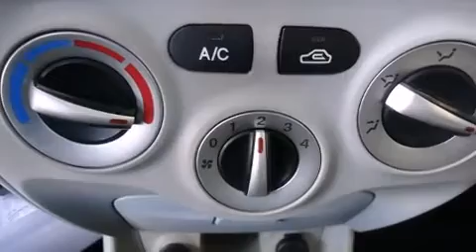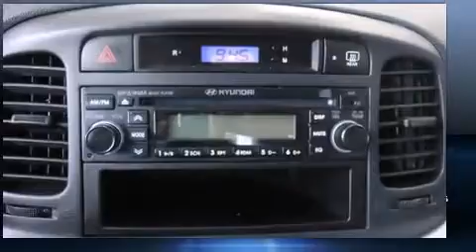2011 Hyundai Accent GL GARANTY UP TO 2018 / 120000 KM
Hyundai Gabriel
7020 Henri Bourassa Est

Montez �� bord et laissez-vous ��blouir par la Hyundai Accent 2011. Affichant moins de 50 000 km au compteur, cette berline 4 portes met la priorit�� sur le confort, la s��curit�� et son c��t�� pratique. Gr��ce �� la souplesse de son efficace moteur 4 cylindres, les passages de vitesses se font tout en douceur, vous b��n��ficierez aussi d'une exp��rience de conduite confortable et pr��visible. Ce mod��le poss��de toutes les caract��ristiques raffin��es auxquelles Hyundai nous a habitu��s: l'ouverture automatique de la glace du conducteur, un compte-tours, des essuie-glaces intermittents, une banquette arri��re �� dossiers rabattables s��par��s, t��l��d��verrouillage, r��gulateur de vitesse, et un climatiseur. L�� o�� il fait plus froid, les occupants appr��cieront �� leur juste valeur les si��ges chauffants et le dispositif de climatisation contr��l��e. Le toit ouvrant assist�� illumine l'habitacle de lumi��re naturelle. Vous appr��cierez la musicalit�� de la cha��ne st��r��o, qui comprend une lecteur CD et une connexion MP3, et 4 haut-parleurs parfaitement positionn��s. Ce v��hicule a ��t�� con��u en fonction d'exigeants imp��ratifs de s��curit��, vous partirez l'esprit tranquille. Notre ��quipe de professionnels offre un accueil chaleureux ainsi qu'une ambiance d'achat sans pression. Nous serons heureux de r��pondre �� toutes vos questions. Passez nous voir ou appelez-nous pour obtenir plus d'information.